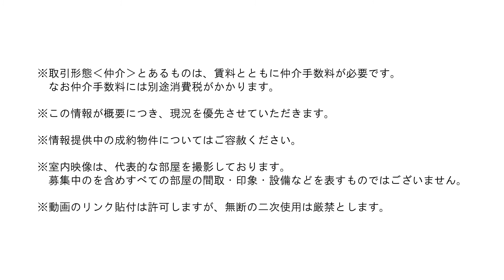【満室】アマゾンにも通いやすい♪シングルライフに１Ｋ「賃貸アパート・メゾン・ドゥ・アンジュ」いい部屋ネット・大東建託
大雄山線・五百羅漢駅から徒歩６分の小田原市扇町五丁目の賃貸アパート「メゾン・ドゥ・アンジュ」です。小田急線・足柄駅まで徒歩１０分です。大東建託の物件で、平成２４年築木造２階建の物件です。間取は一人暮らしにお勧めの１Ｋです。浴室乾燥機・モニタ付インタフォン・追炊き・オートバスなどシングルライフを応援する設備も整っています。コンビニ・セブンイレブンまで約７２０ｍです。

※室内映像は、代表的な部屋を撮影しております。すべての部屋の間取り・設備・印象などを表すものではございません。

0:00　外観映像です
0:56　室内映像です
4:49　物件詳細です

電話０４６５－２４―１１０５